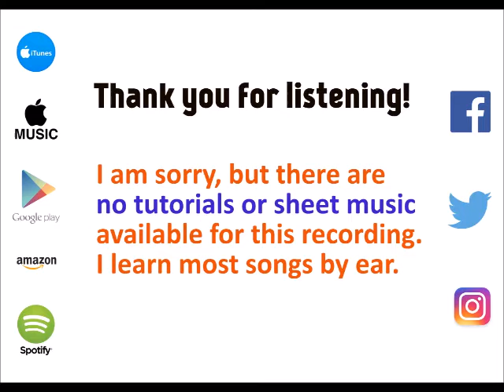1999 - Prince cover by Molotov Cocktail Piano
MCP plays "1999" by Prince, from "MCP Performs the Greatest Hits of Prince, Vol. 2" - available on iTunes & Apple Music Spotify Amazon and all other major digital stores and streaming services.